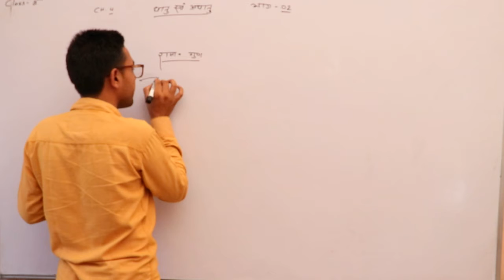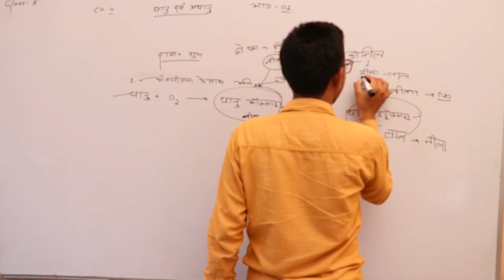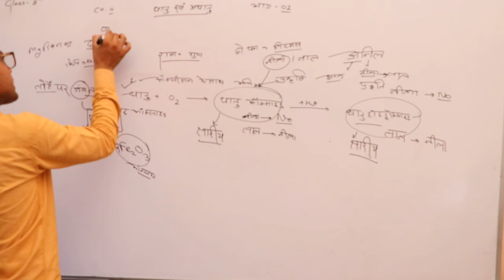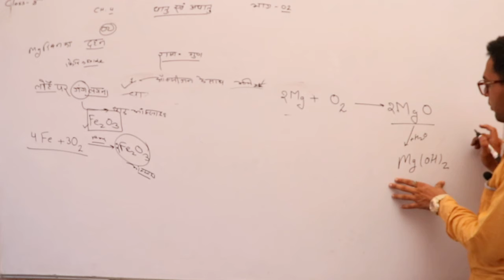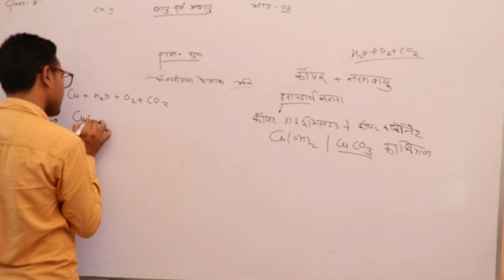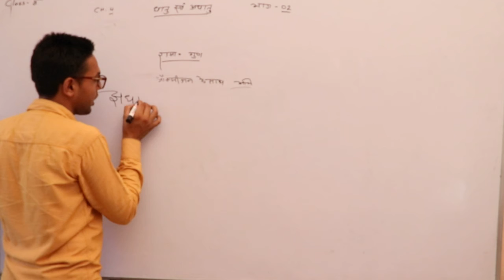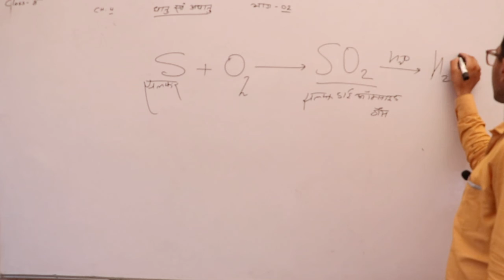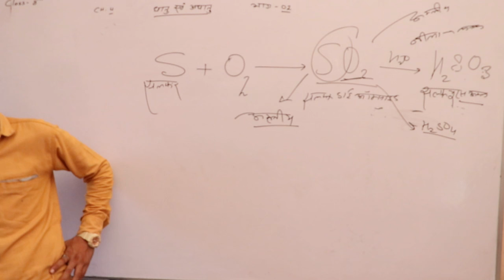धातु & अधातु की रासायनिक प्रतिक्रिया Part 02 अध्याय 04 कक्षा 08 विज्ञान